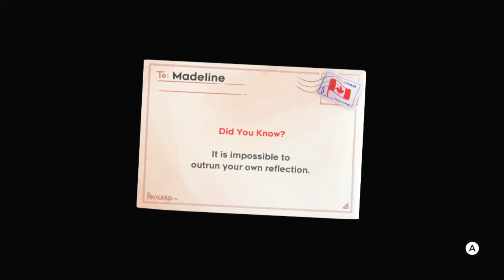Episode 6 Moving On | Celeste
Getting out and just chatting about life.
And extremely relatable.